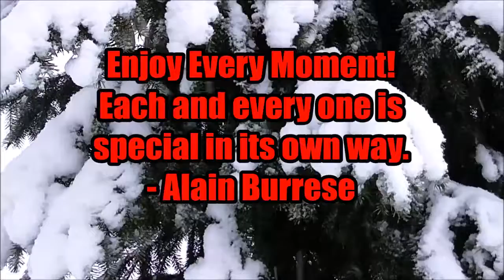Enjoy Every Moment with Alain Burrese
Alain Burrese shares a reminder to enjoy every moment.

Sure, there are things we won't enjoy, but we can look for the bright side, or learning moment, in those too. Life is so short, we need to remember to enjoy it.